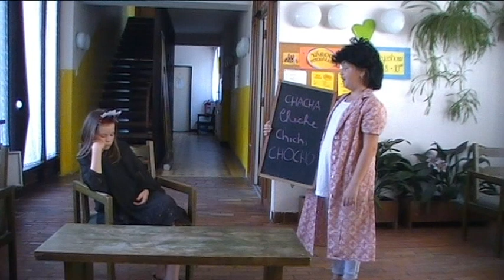Tábor Poználek 2018 - Šíleně smutná princezna